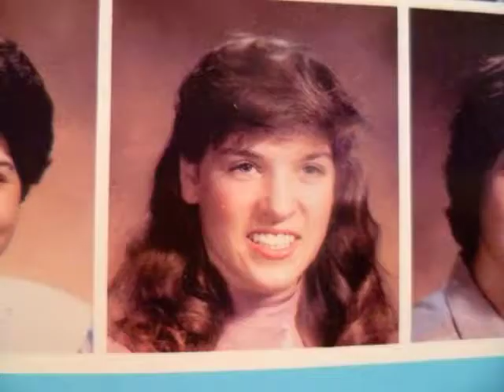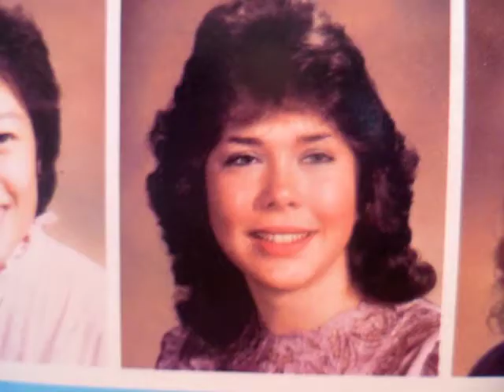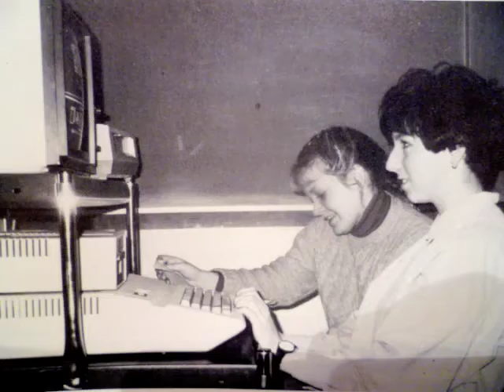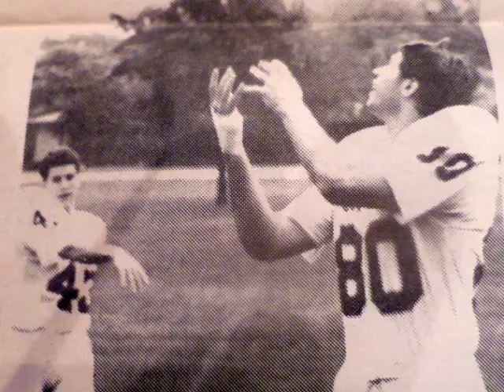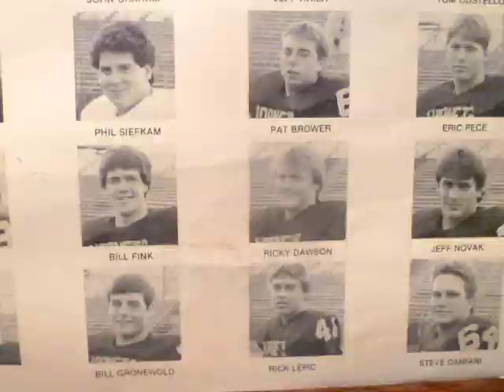Hinsdale South High School Class of 1986 25 year Reunion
Thanks to everyone who came and hung out at the reunion last night.  Here is the video presentation that we showed.  For those who couldn't make it, see you at 30!